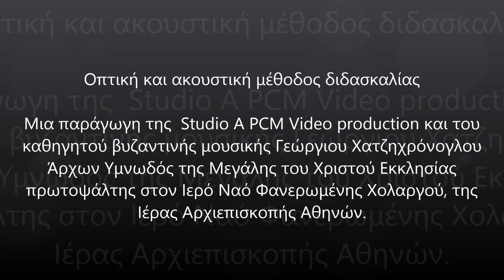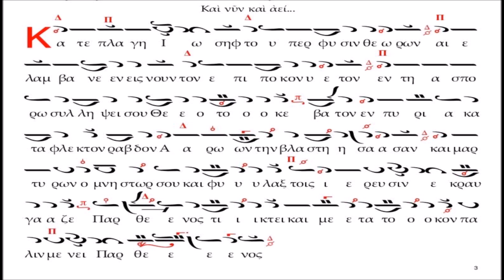Κατεπλάγη Ἰωσήφ παραλλαγή και μέλος Γ. Χατζηχρόνογλου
Κάθισμα Ορθρου 4 ήχου παραλλαγή και μέλος Γ. Χατζηχρόνογλου
PCM Επιμέλεια παραγωγής βίντεο και επεξεργασία Ηχου studio A Αλέξιος Νικολουτσόπουλος

Οπτική και ακουστική μέθοδος διδασκαλίας
Μια παράγωγη της  Studio A PCM Video production και του καθηγητού βυζαντινής μουσικής Γεώργιου Χατζηχρόνογλου
Άρχων Υμνωδός της Μεγάλης του Χριστού Εκκλησίας πρωτοψάλτης στον Ιερό Ναό Φανερωμένης Χολαργού, της Iέρας Αρχιεπισκοπής Αθηνών.

Ραδιοφωνικά Μαθήματα Βυζαντινής Μουσικής Γ. Χατζηχρόνογλου Εκπομπές Γεωργίου Χατζηχρόνογλου.

Ηχος Τέταρτος (Λέγετος)  Αναστασιματάριο Σελίδα 169

PCM Επιμέλεια παραγωγής βίντεο και επεξεργασία Ηχου studio A Αλέξιος Νικολουτσόπουλος Mastering.Engineer.

Αλέξιος Νικολουτσόπουλος